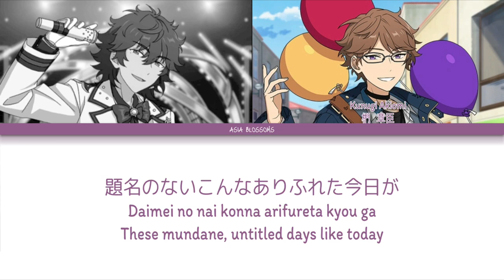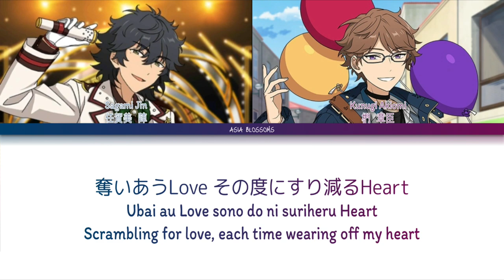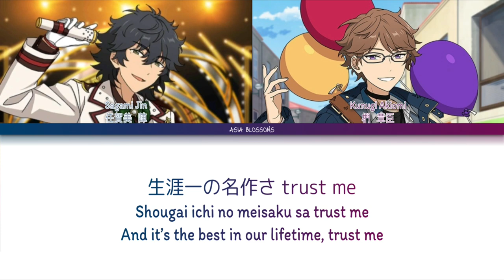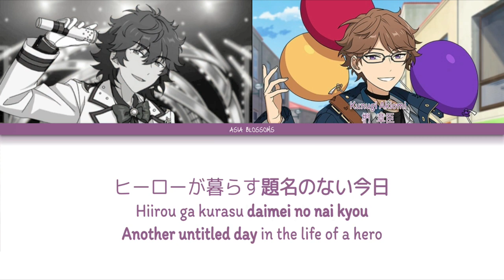「 ES!! 」 Daimei no Nai Kyou (J&A) | KAN/ROM/ENG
Lyrics: EIGO (ONEly Inc.) & 平井 大 | HIRAIDAI
Composition: 平井 大 | HIRAIDAI
Arrangement: 水野谷 怜 | Mizunoya Ren (Arte Refact)
Unit: J&A
Lyric Translation: HIRAIDAI (minor edits: Asia Blossoms)
Video Edit: Asia Blossoms

Vocals:
» Jin Sagami (CV: Tomoyasu Hishiba)
» Akiomi Kunugi (CV: Wataru Komada)

✧.* Please read! *.✧
English lyrics for this video was not translated by me, but I did went over and edited some lines. If you have any intention of using these lyrics, please credit the original translator.

『••✎••』notes:『••✎••』

I need more people to know about the senseis. This cover dropped so long ago yet I barely see anyone talk about it. The disrespect /j

This is probably the very few times I decide to not translate the song myself. The official translation was already pretty accurate, minus some mistakes. I went over and edited it, but otherwise left the translyrics alone.

I also had plans on waiting til Hapiele releases a new Jin 3* (so it’ll match with Akiomi’s Look Back card), but the wait was so long, and I got impatient. If they release the Jin card after I publish this video, I’m gonna be so sad.